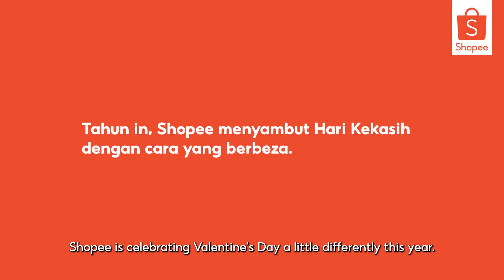Shopee Delivers Love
Hari Kekasih pada tahun ini agak berbeza di Shopee bersama ShopeeSapotLokal !
Terima kasih kepada pengguna-pengguna setia Shopee yang telah mencalonkan rider kegemaran anda untuk
Teruskan berkongsi pengalaman terbaik dengan rakan penghantar untuk menghargai usaha mereka.

Terima kasih kepada penaja makanan @SaladAtelier